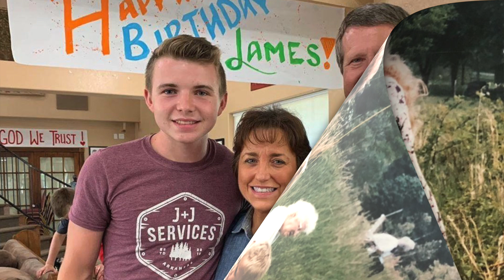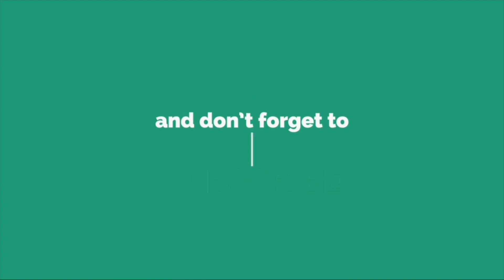8 Strange Facts And Secrets Most People Don't Know About The Duggar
8 Strange Facts And Secrets You Don't Know About The Duggar!